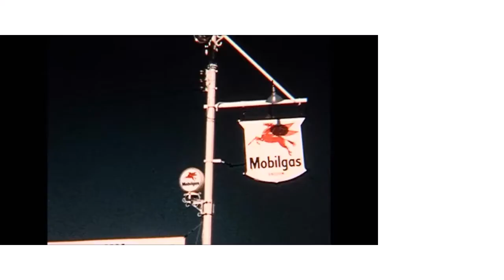MOR in Mobil Economy Run Medium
Two short video clips showing the Buckler 90 Prototype MOR 456 in the Mobil Economy Run driven by Derek Buckler with passenger Geoff Tapp.